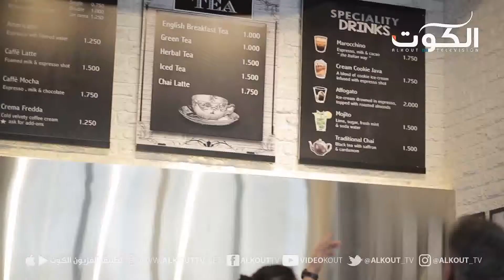برنامج حكوكة - مموش ربيان ناشف - ح26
مع :
سيد يوسف الموسوي
الشيف / فاطمة البصيري

تلفزيون الكوت